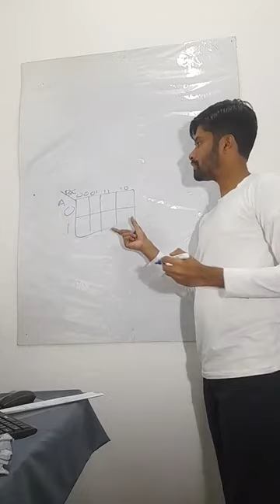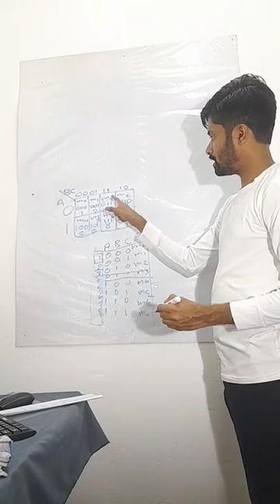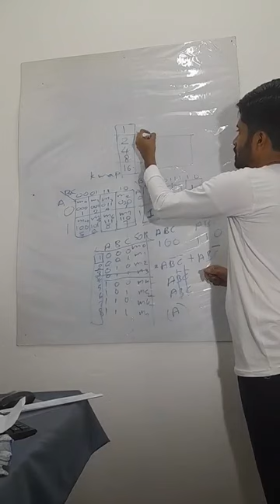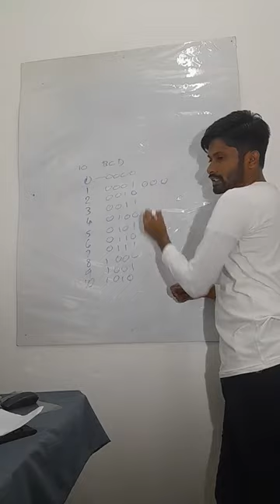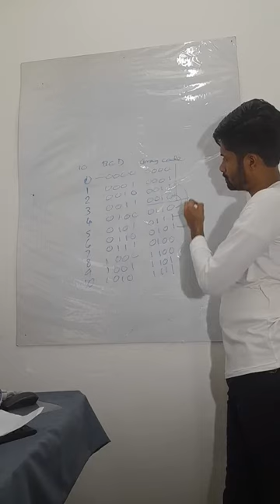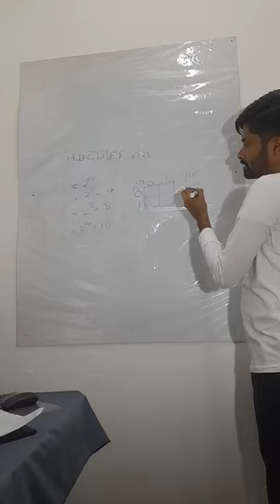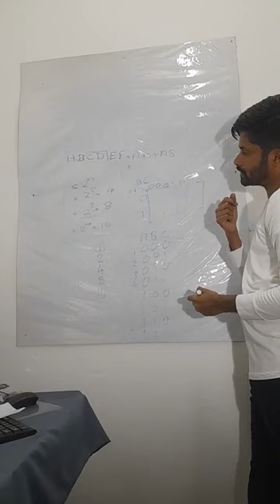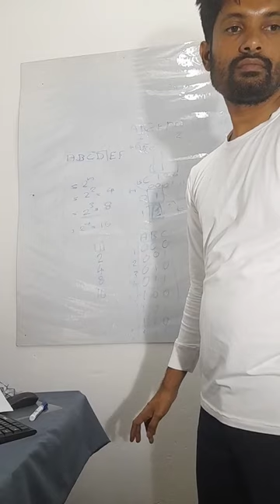ICT AL Lesson xii Logic gate K-map (II) ICT Knowledge Sharing Future, N. U. Chinthaka Silva,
ICT AL Lesson xii Logic gate K-map (II) ICT Knowledge Sharing Future, N. U. Chinthaka Silva, sinhala medium ICT classes